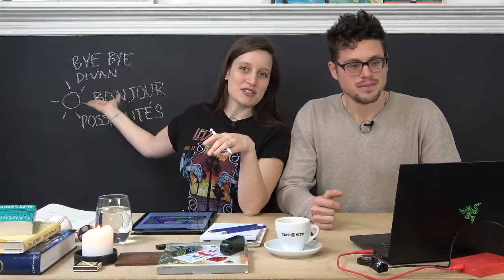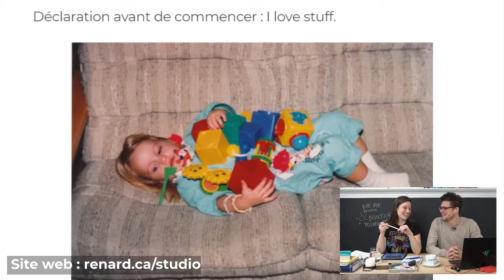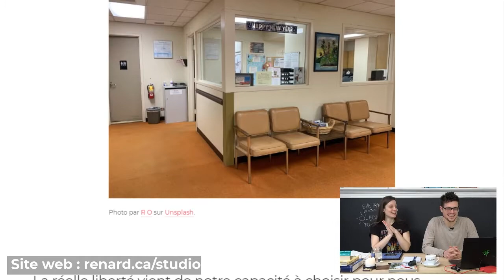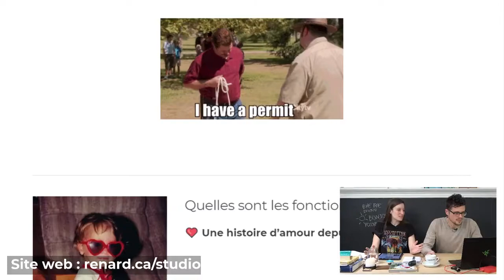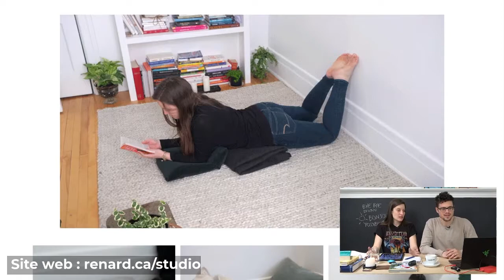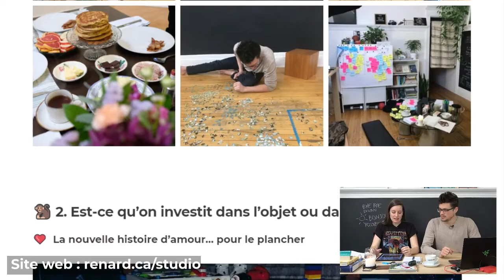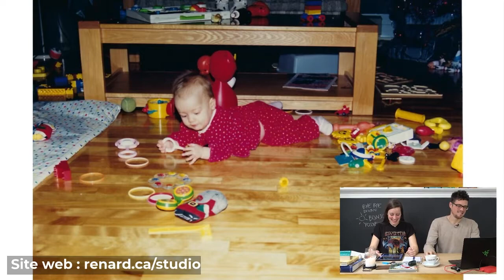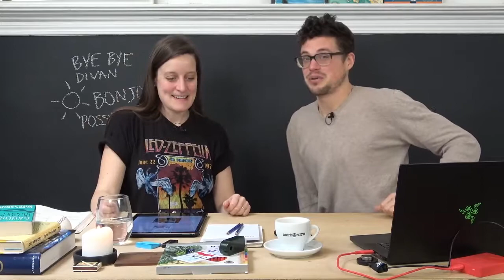Vivre sans divan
😢 À noter : Notre ordi a surchauffé aujourd’hui. Snif. On s’excuse pour les bogues dans le son! 💙

Dans cet épisode on explique comment on vit dans le confort, même sans divan. 🛋️👋

On explique aussi pourquoi on repense chaque pièce de mobilier dans notre appartement.

🌱 Pour en savoir plus sur VIVACE et le design actif à la maison